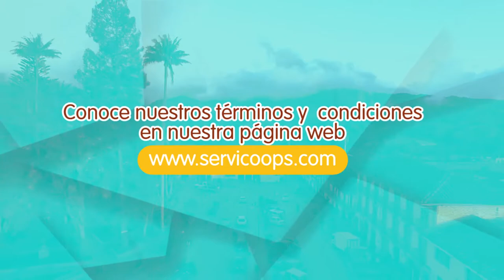CONCURSO LOGO INTERNET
Participa creando nuestra nueva imagen del servicio de internet.